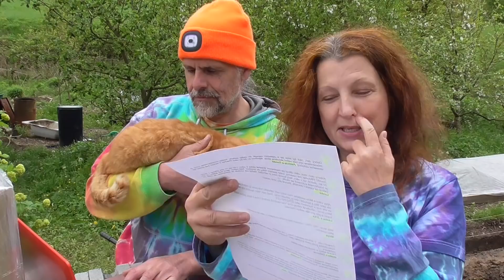NEJZOUFALEJŠÍ ZAHRADA - Jak ji vylepšit?! VÝSLEDKY SOUTĚŽE!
Výsledky soutěže o nejzoufalejší zahradu! :-) Představili jsme si soutěžící a prohlédli si fotky vašich zahrad, které jste nám zaslali. Zahradník a PRAuhlíř Martin ke každé fotce podal odborný výklad, jak půda vypadá a jaké vylepšení by jí nejlépe prospělo...

DEN S PRAUHLÍŘEM (Pro ty, kdo se zúčastnili soutěže): Sobota 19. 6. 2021 od 9:00 - 16:00h (pálit uhlí se bude cca od 10h do 14h). V lese u Kutné hory. Více info do meilu, pište, kdo se chcete zúčastnit. Platí jen pro účastníky soutěže. Těšíme se na vás! :-)